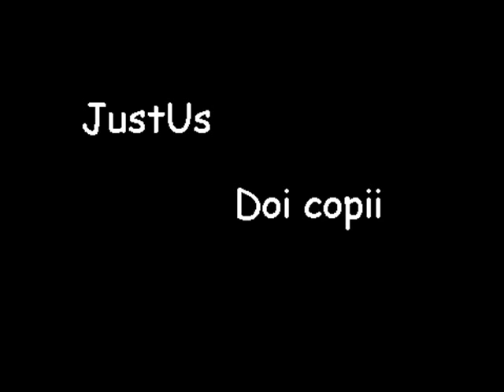JustUs - Doi copii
Am o inima care la doi se imparte
Esti aproape si totusi atat de departe ... departe ...